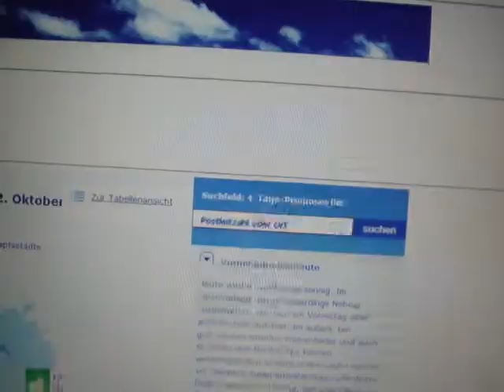2.10.2013 weathershare NWO whiteout sunblocker fake haarp chemtrails sky + daily NOISE attack